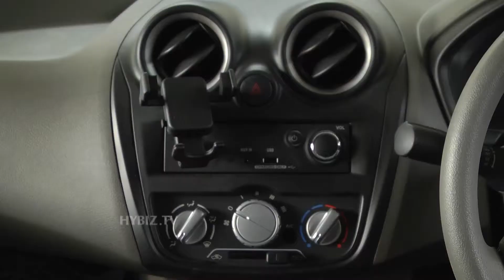Datsun Go Interior Review At International Auto Show 2015 - Hybiz.tv